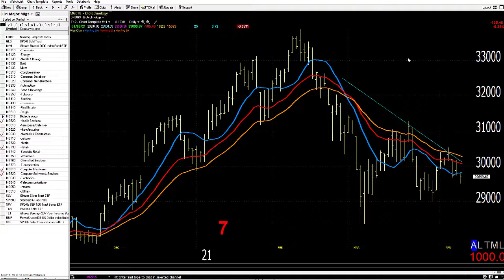04/12/21 Dave Landry's Market In A Minute-Continue Looking To Get Long On Pullbacks